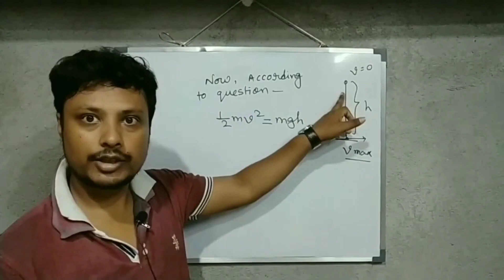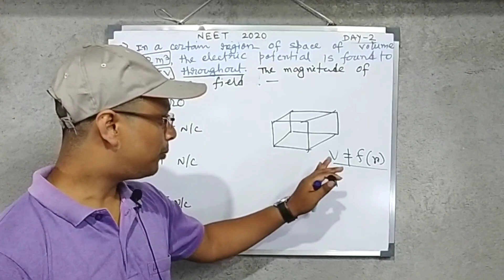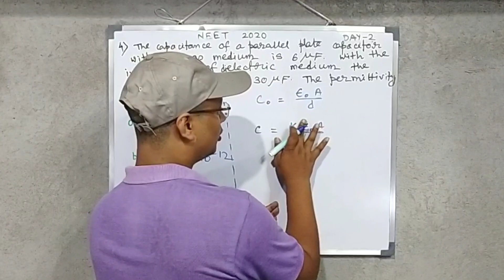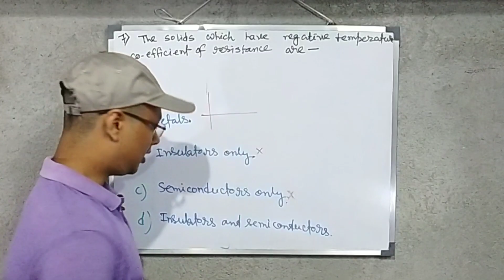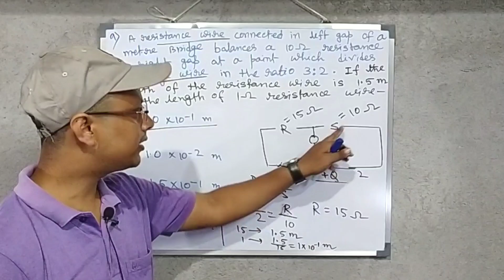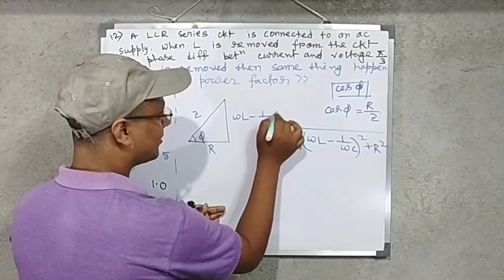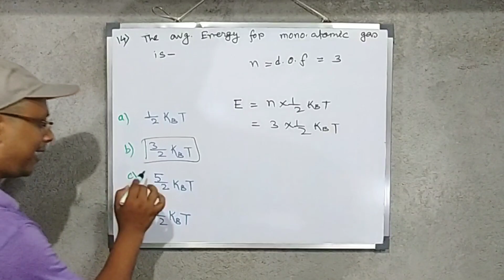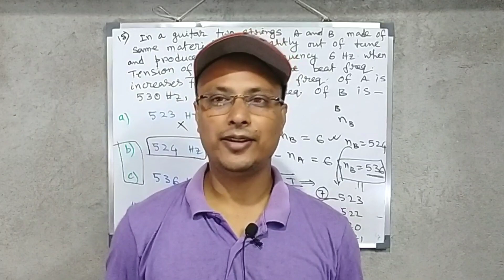Physics previous year questions with solution|NEET | 2020|Day 2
Dear students,
           This is an online education channel where regularly class 11, 12 physics classes are uploaded..
In this platform you will see a simple and logical explanation of each and every topic..
Mathematical analysis along with physical explanation is also discussed for each topic... .

📌 About the video :
This is the 2nd video on previous year questions with solution of NEET 2020 physics paper..

📌📌 Today's topic

    1. Question on depletion region of a    semiconductor with its bias
    2. Question on transistor width and doping concentration and transistor action
    3. Question on digital gate
    4. Question on Bohr's model validity for an atom
    5. Question on Nuclear fission uranium nucleus
    6. Question on Energy release by a small mass
   7. Question on photoelectric effect
   8. Question on de-Broglie wavelength of an electron accelerated by a potential
   9. Question on validation of Brewster's angle for an interface
  10. Question on YDSE experiment
  11. Question on resolution of a telescope given wavelength
  12. Question on incident angle of prism
  13. Question on EM wave energy contribution by electric field and magnetic field
 14. Question on energy release by a surface
 15. Question on current for Capacitor circuit for ac source..

👉LINK OF DAY1 WBJEE 2019 PHYSICS PAPER

👉 Link of DAY2 WBJEE 2019 PHYSICS PAPER

Hope this will boost your preparation level..

The playlist link is given below

Hope this will boost your preparation...